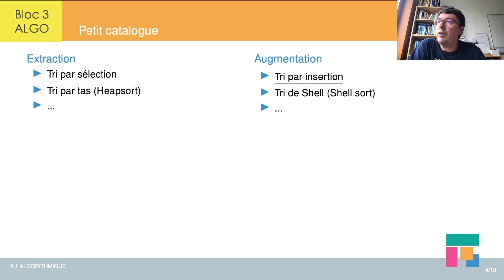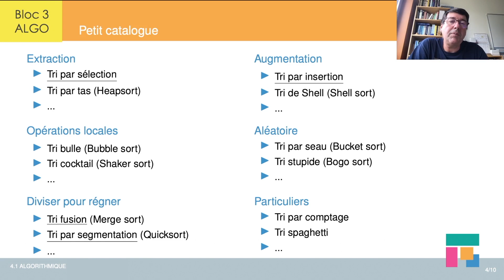Le problème du tri 2/7 : petit catalogue des algorithmes de tri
2ème vidéo de la séquence consacrée au problème de tri,  Jean-Marc Vincent fait un petit catalogue ordonné de tous les algorithmes de tri.
Jean-Marc Vincent est enseignant-chercheur au LIG, Laboratoire d'Informatique de Grenoble, Université Grenoble-Alpes et membre de l'équipe de recherche Inria/LIG Polaris.
Source : MOOC Numérique et Sciences Informatiques, NSI : les fondamentaux (Bloc 3 – Algorithme 1)